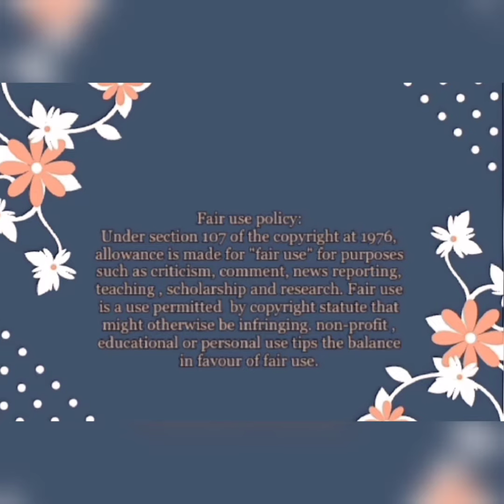" Trevor is leaving the Daily Show "